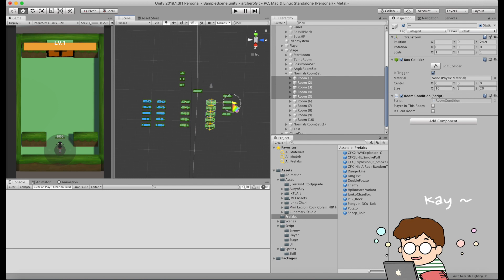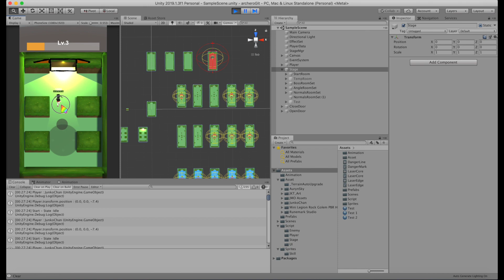궁수의 전설을 만들어 봤습니다. | 유니티 게임 개발 후기 | 만든 게임 플레이하기 | I made Archero. | Unity3D | ENG SUB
궁수의 전설을 만들어 봤습니다. 유니티 게임 개발 후기 만든 게임 플레이하기.CC를 눌러 자막과 함께 보세요!

궁수의 전설 만들기 제작 후기 에필로그 :
1인 게임 제작 후기 | 궁수의 전설을 만들어 봤습니다. | 게임 개발 후기